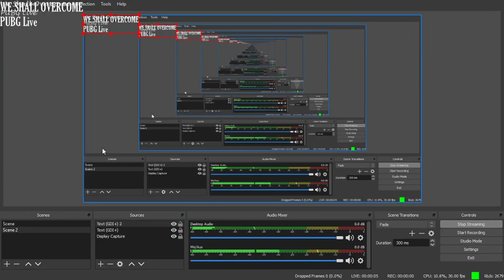PUBG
We shall Overcome Live Stream